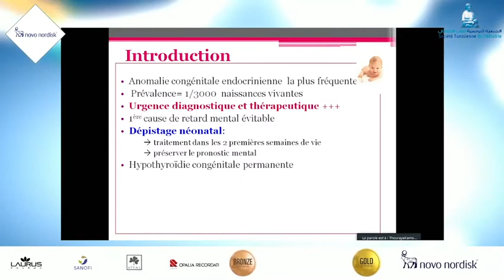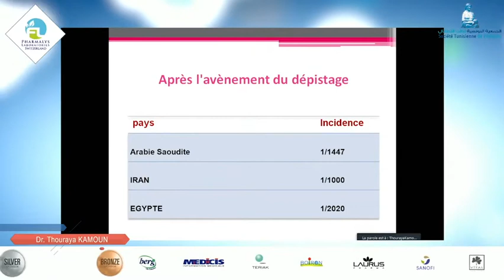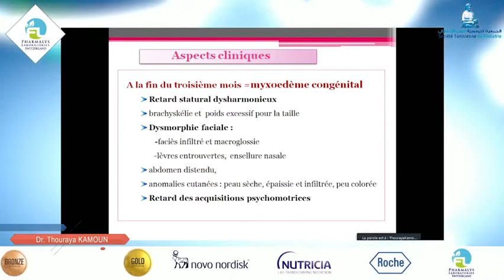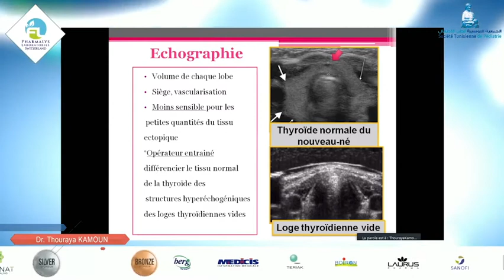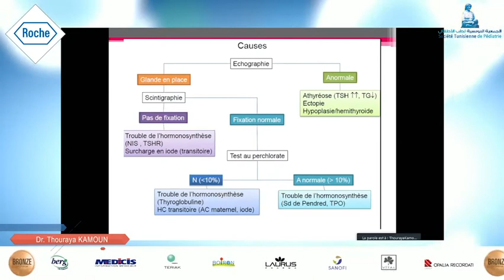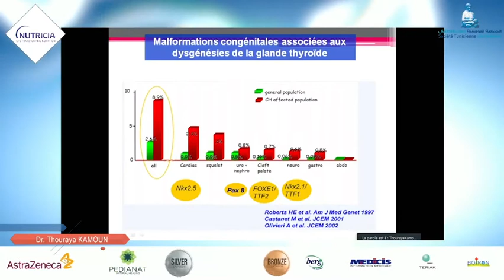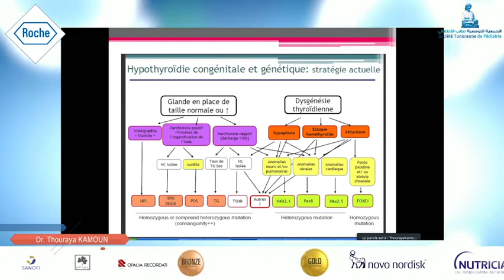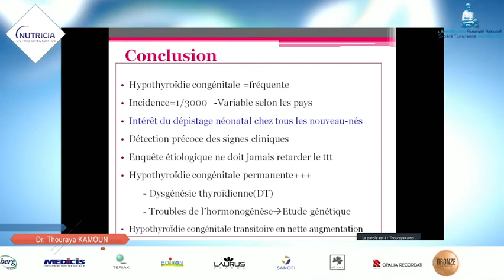Hypothyroidie de l'enfant:Epidémiologie et formes cliniques-T.Kamoun-Société Tunisienne de Pédiatrie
Conférence 2: Les Hypothyroidies  de l'enfant: Epidémiologie et formes cliniques
Présentée par: Pr Thouraya Kamoun
Journée d'Endocrinologie pédiatrique de la Société Tunisiene de Pédiatrie